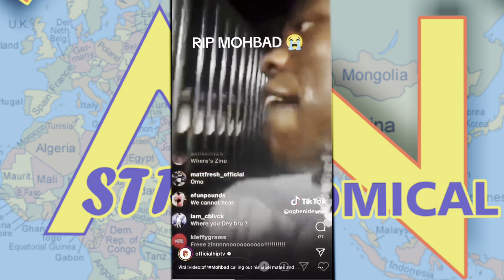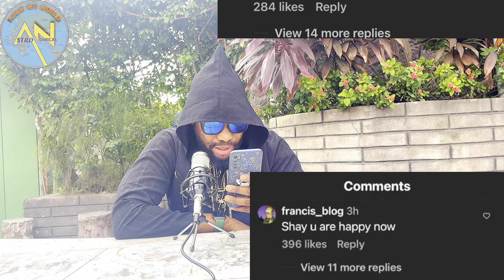Naira Marley Is Being Accused For The Death Of Mohbad And This Is Why‼️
Naira Marley is being dragged by the fans of Mohbad to come out and confirm and prove that he’s not responsible for the death of his ex artist Mohbad.

Android Version Of Twene Jonas In Trouble For Insulting Muslims.

Twene Jonas & Ajagurajah Replies James Youngdon.

THIS IS A REACTION VIDEO BY ASTRO NOMICAL